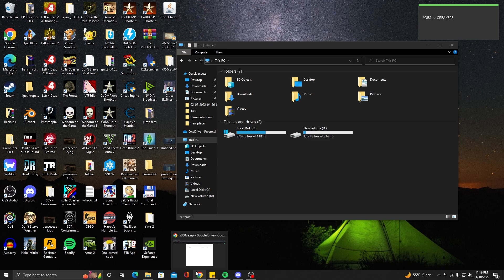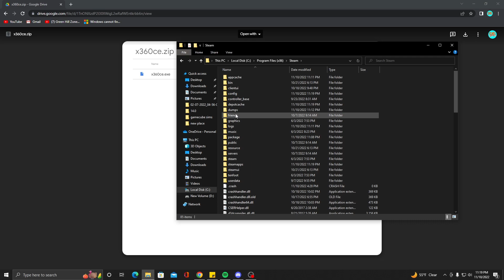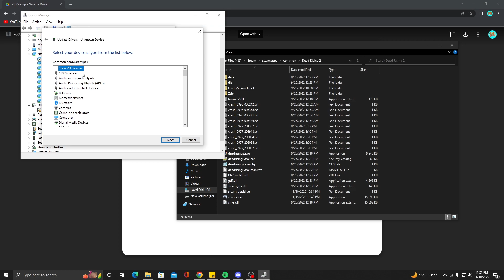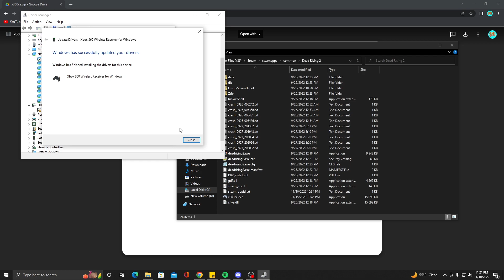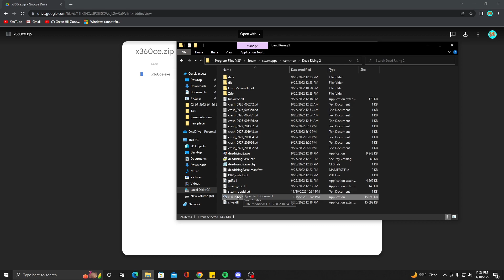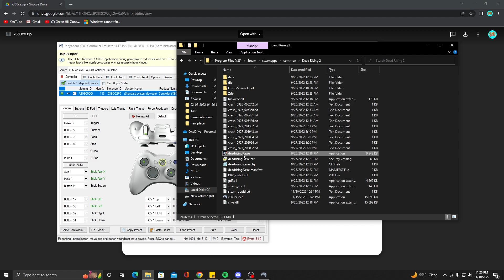Dead Rising 2 [PC] - How to Fix Controller Greyed Out [XBOX 360 WIRELESS CONTROLLER]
Hello all! Today I bring you the crappy PC port for Dead Rising 2 and a guide to show you how to use an Xbox controller for the game! Sadly, there doesn't seem to be a way to get an Xbox ONE or Series X controller to function in the game due to its age. If one is to be found, please let us know!

In order to accomplish this, you will need one of the following:
1) WIRED Xbox 360 controller (should work right away, without issue)
2) Wireless Xbox 360 Controller AND Xbox 360 Wireless Receiver for PC
3) Wireless Xbox 360 Controller AND Play & Charge kit

You will also need a program called x360ce 32-bit version 2.0.2.62. It HAS to be that specific version (2.0.2.62) as the new version no longer works.

~Links~

Xbox 360 Wireless Receiver:
(Sorry, link was a half-page, it's Walmart)

Xbox 360 USB connector for Wireless Controller (cheaper than receiver):
(Amazon link that was super long)